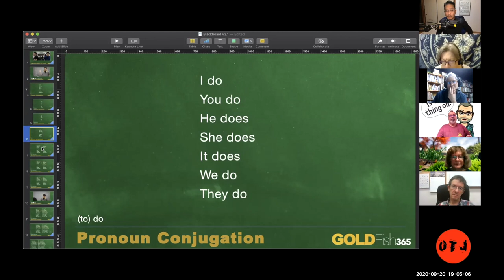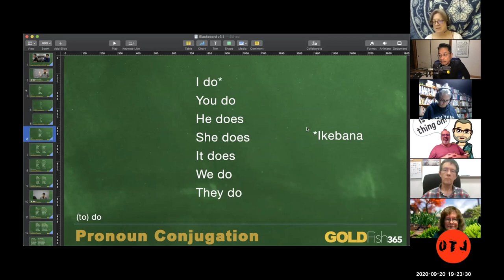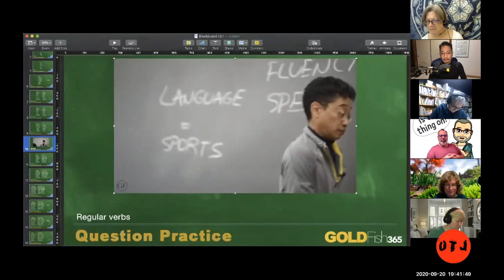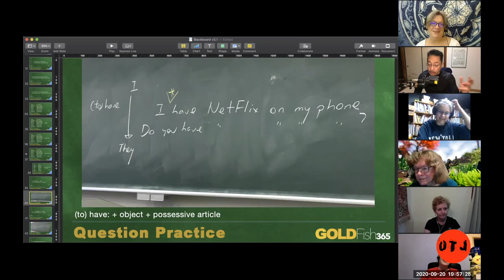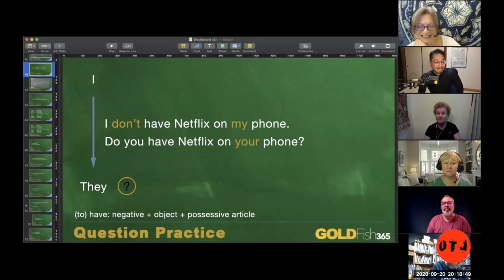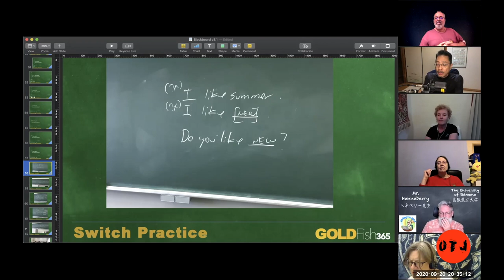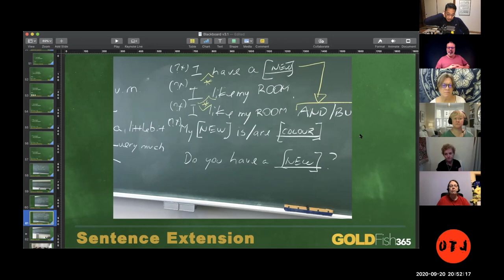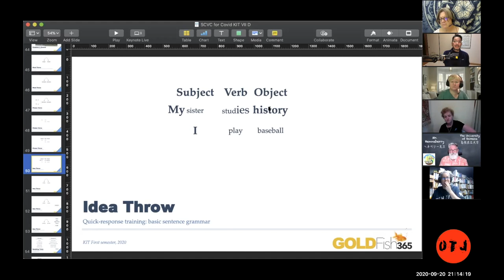SCVC - September 2020 Discussion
José Domingo Cruz sits down with other teachers who wanted to know more about his teaching method called Structure Control & Verbal Classrooms (SCVC). The youtube playlist he mentions is available at his personal YouTube channel: